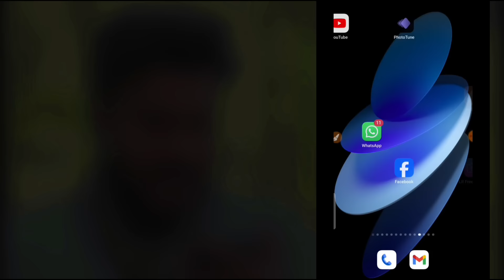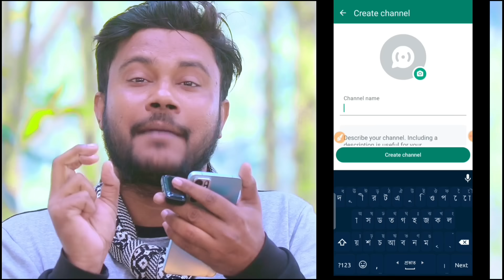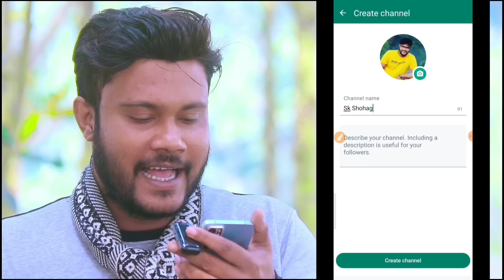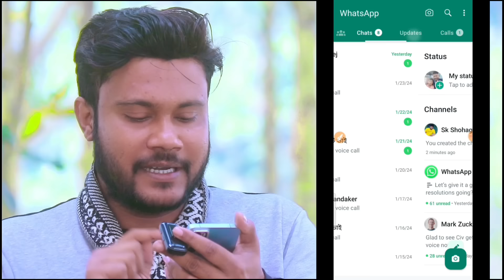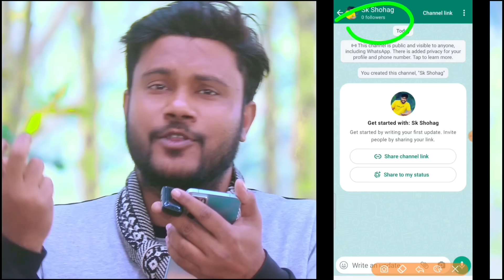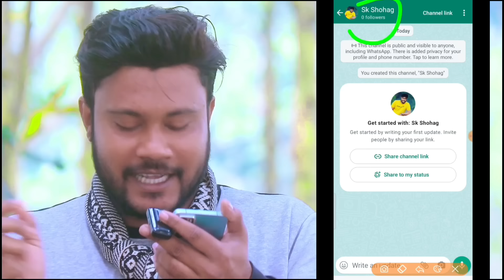whatsapp দিয়ে অায় করার নতুন উপায় | WhatsApp Channel | Shohag Khandokar !!